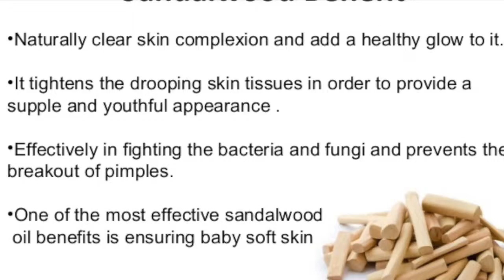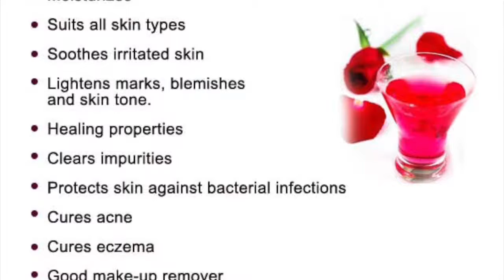How To Remove Pimple & Acne Overnight at home / Get rid of Oily skin Forever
This is a simple & easy homemade acne face mask is excellent natural remedy for getting rid of pimple / acne and oily skin at home. This recipe include a variety of ingredients that help nourish your skin and eliminate acne-related problems.

Sandalwood Powder (1 tsp) + Turmeric Powder (1/4 tsp) + Rose Water ( 2 tsp)

Red Sandalwood powder :

Turmeric Powder :

Rose Water :

BE YOU
BE BEAUTIFUL